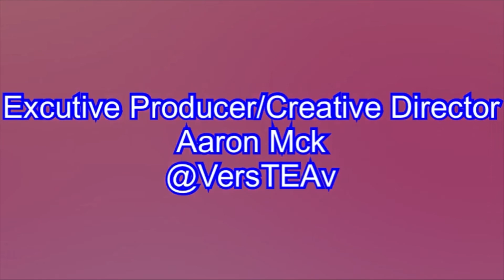(3of6) The Presidents & Black America... VersTEAv: “Coastal Extremities (It’s Political!)” (3of6)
VersTEAv VOTES!!!

(3of6) VersTEAv: “Coastal Extremities (Its Political!)” (3of6)

Graffiti Bleu
GBleu.com

Aaron Mck
Executive Producer